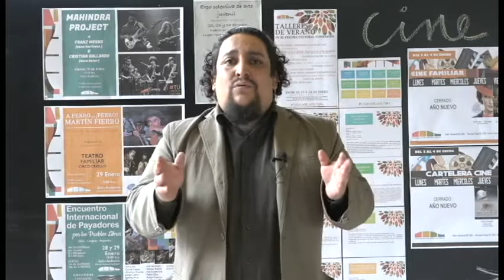Cartelera Centro Cultural